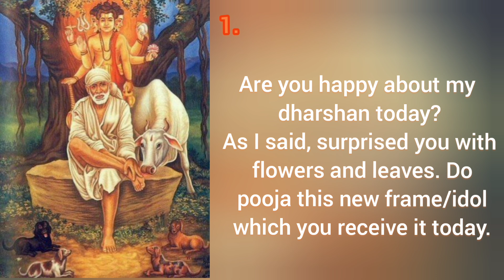Sai baba's message for today 26-09-2024